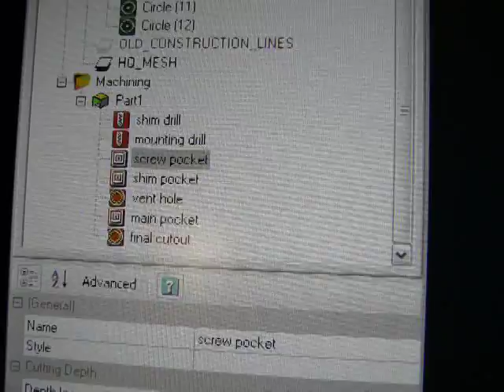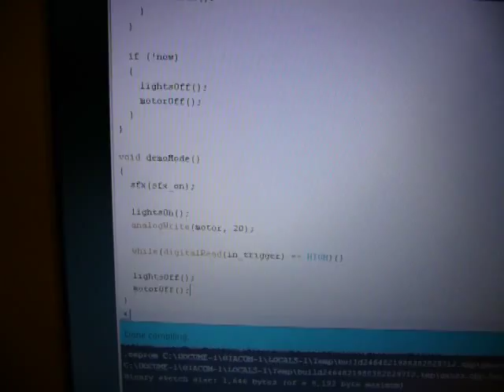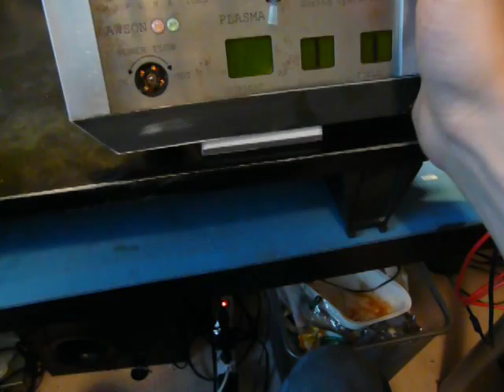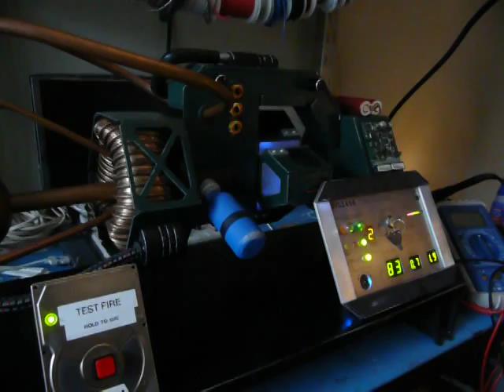Tau Cannon - Making Of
How I made my Tau Cannon (Black Mesa mod version). Music is from various HL games.

It's a mixture of machined acrylic, aluminum, and steel, 3d printed parts (PLA), copper pipe, scrap circuit boards, and a bunch of electronics driven by an attiny85 (similar to an arduino, but much smaller). The cannon is powered by the two 18650 batteries seen on the rear, just like in the game :) Sound is provided by a USB greeting card system which is triggered by the attiny85. There are two normal fire sounds plus power-on and overcharge noises. The display stand includes a power supply designed to keep the Li-ion batteries floated to a safe level.